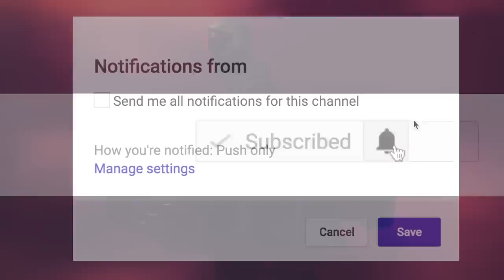NEARLY KIDNAPPED AT POKEMON MEET UP | 13 True Scary REDDIT Stories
to sign up for an ExtraCash account and get up to $500 instantly

CLOSE CALL AT POKEMON TOURNEY | 13 True Scary REDDIT Stories | 149 includes true creepy encounters submitted by normal folks just like yourself...

PODCAST! ►

🕓 TIME STAMPS:
1►01:24 Kadena-Kid
2►07:17 StevenEveral
3►11:28 HelpIHateTexas
4►15:45 acevirgo
5►20:02 AnyManager6368
6►26:17 Queasy-Comfort-8559
7►30:14 xogsauce
8►35:28 Outdoorsy-trash
9►39:08 Morticia_Black
10►45:26 Anxious_Hippie-vibes
11►48:52 MajorasLapdog
12►51:19 ikrkmeup
13►54:11 BluebirdThat9442